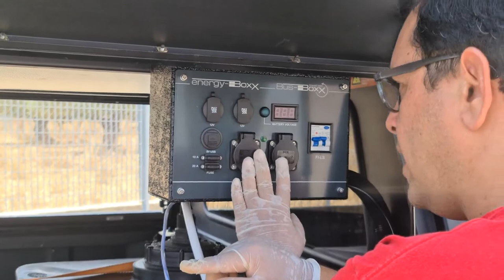Rolling Turtles - 4x4 Off-Road Camper Isuzu - How To Charge The Energy Box